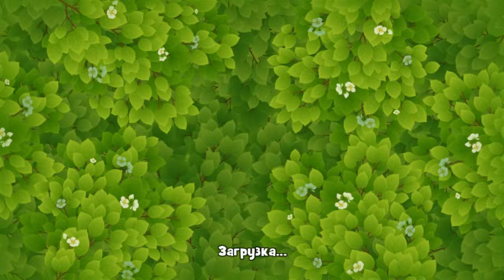GardenScapes Level 596 Walkthrough